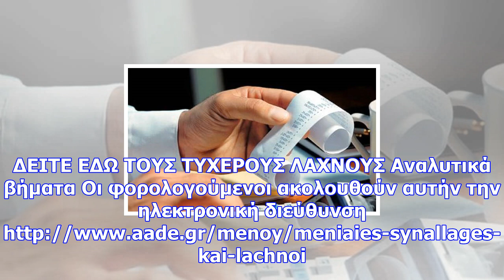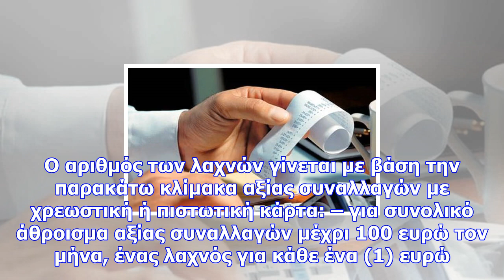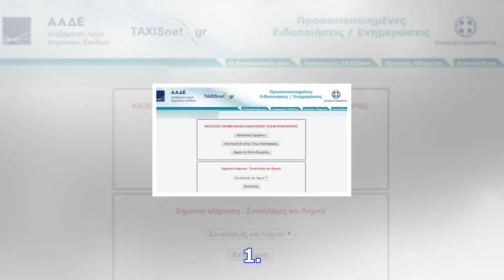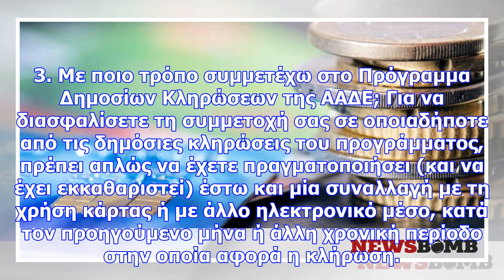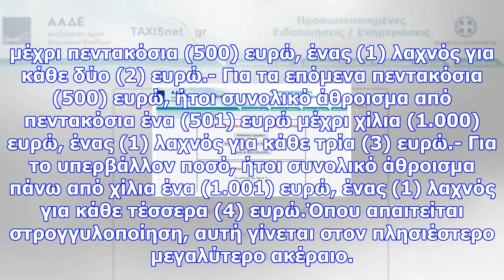Λοταρία αποδείξεων: πότε θα δοθούν τα χρήματα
Πραγματοποιήθηκε αργά το απόγευμα της Πέμπτης (30/11/2017) η πρώτη κλήρωση για τη λοταρία των αποδεί...